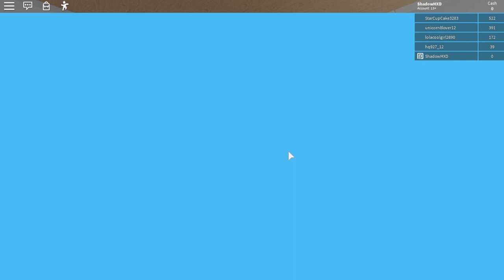ROBLOX - MEU RESTAURANTE NO "RESTARUANT SIMULATOR" TEMA HALLOWEEN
Apaguei meu link do discord sem querer, o novo link está

Abre a descrição e acha 100 Reais na rua :3

▣Grupos do Discord

Fim :3